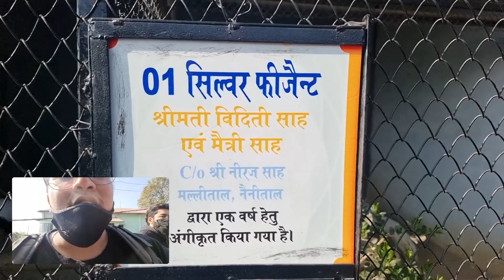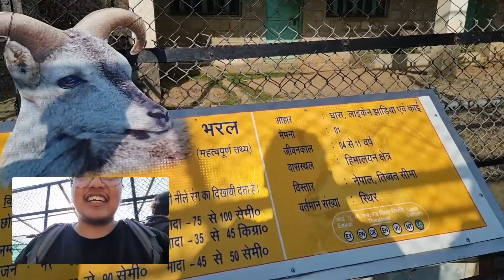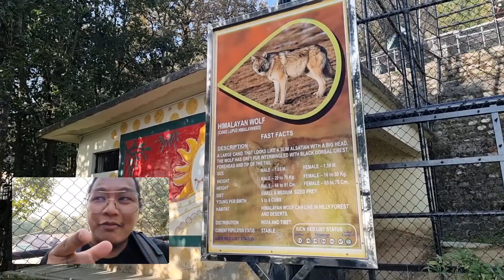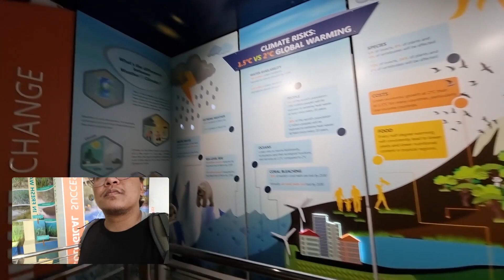HUM CHLEY NAINITAL ZOO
ITS BEEN FUN WITH
NISHU , SHIVAM AND RITU ...

keep watching R.M.B VLOG'S
AND THANKS FOR SUPPORTING